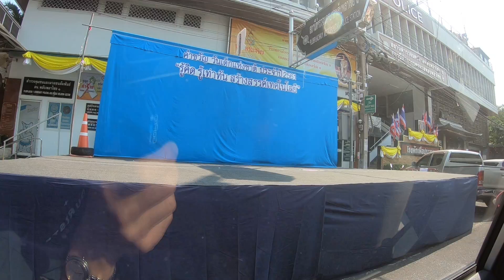Videos Jan 2018 Laos & Thailand Trip 31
Videos Jan 2018 Laos & Thailand Trip